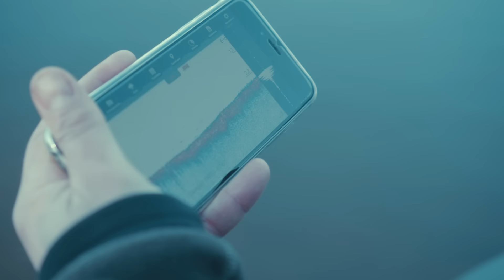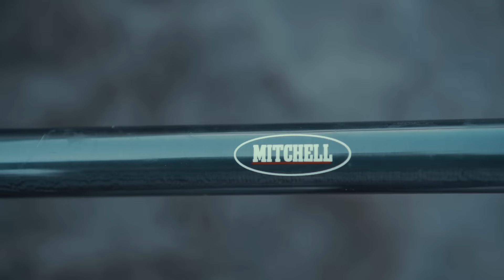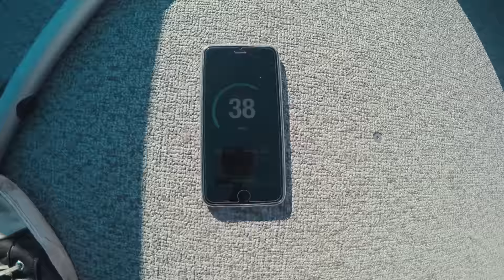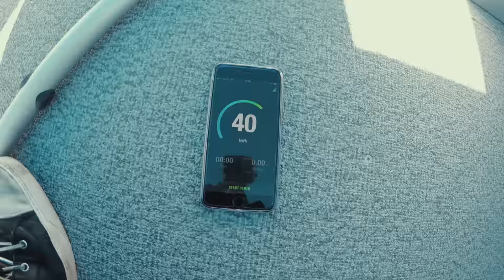Šiandien kimba 170319_Kuoja